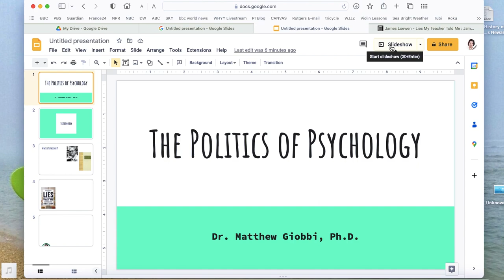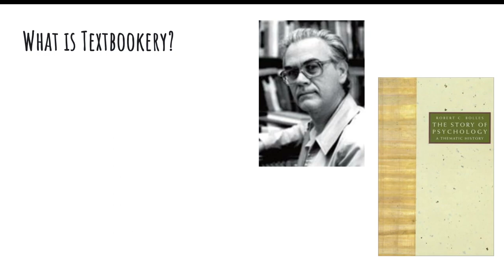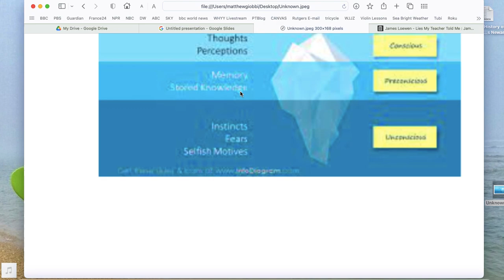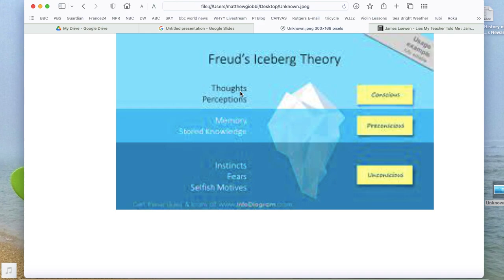The Politics of Psychology: On Textbookery & The Origins of The Iceberg Model of the Psyche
Dr. Giobbi discusses the concept of textbookery and the origins of the Gustav Fechner's iceberg model of the psyche which is erroneously attributed in most textbooks to Sigmund Freud.